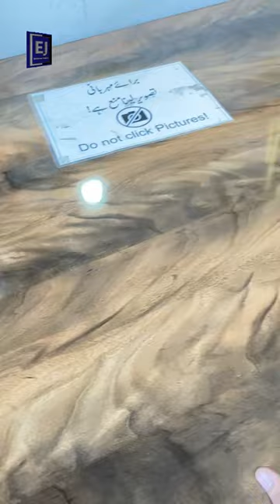Centre Table In Low Rate Furniture 😱 @EhtishamJanjua